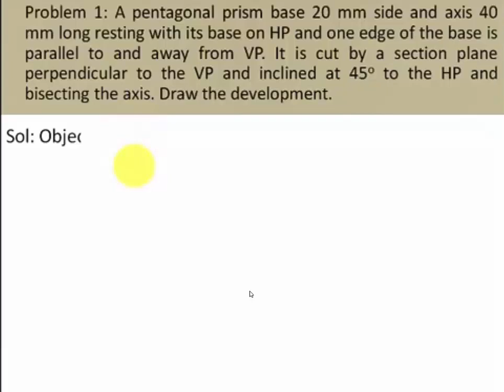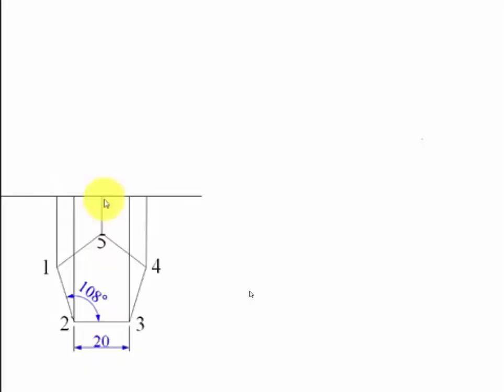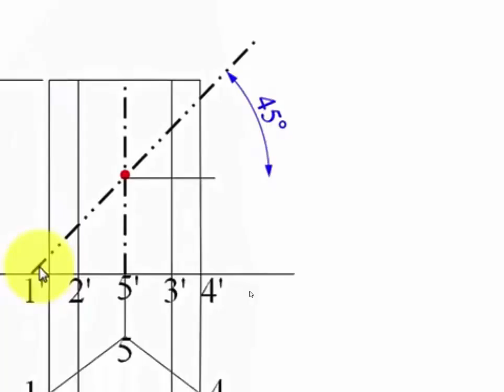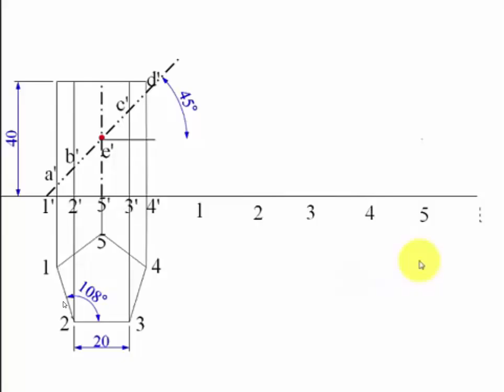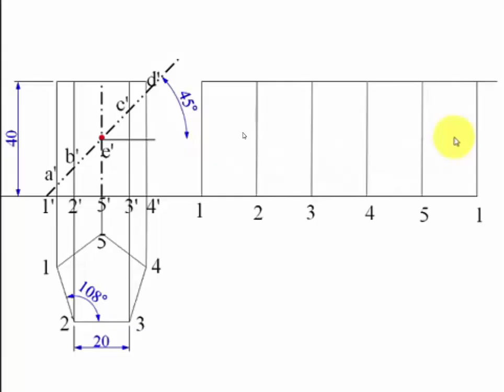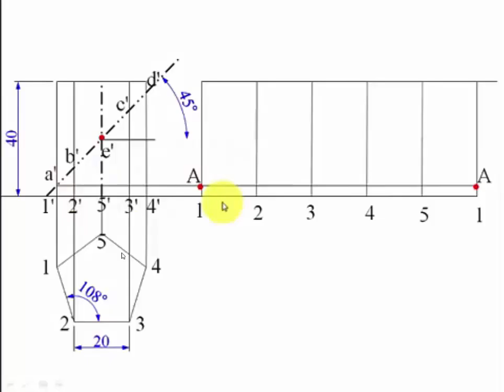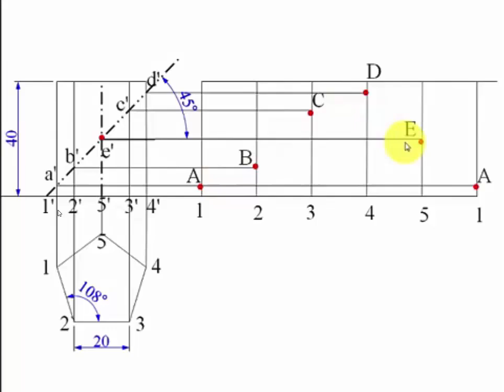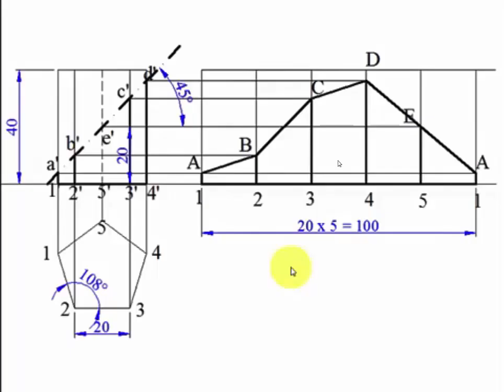Online KTU- Engineering Graphics - Development of Prism (Explained in Malayalam)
Online KTU- Engineering Graphics - Development of Prism

Development of Pentagonal Prism - Truncated Prism